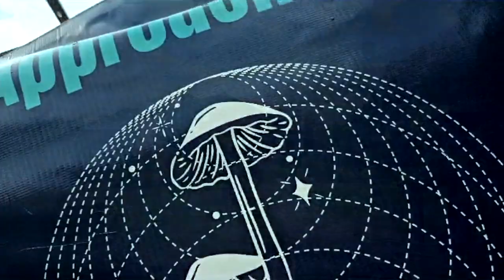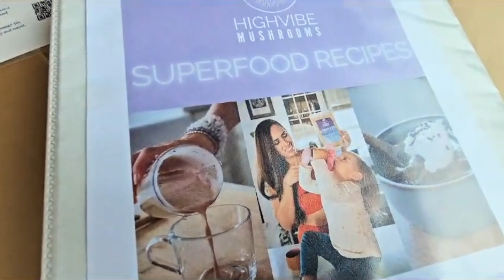The CONDOR APPROACH: It's not a program, It's A PORTAL HIGHVIBE MUSHROOMS LIMITLESS FUELED!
The CONDOR APPROACH: It's not a program, It's A PORTAL
HIGHVIBE MUSHROOMS LIMITLESS FUELED!
The CONDOR APPROACH...
Premier Psychedelic-Informed Coaching Certification
For Nurses, Medicine Carriers, Psychedelic Enthusiasts And Coaches Of All Kinds Who Know Integration Is Not Optional.